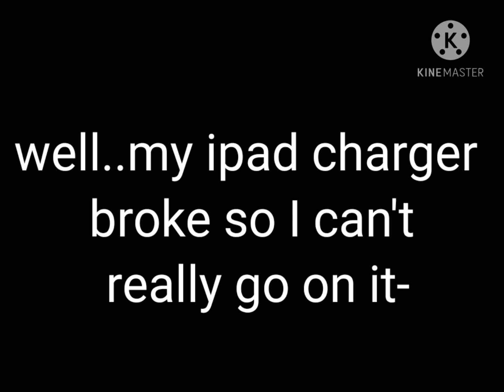this has no audio but whatever-